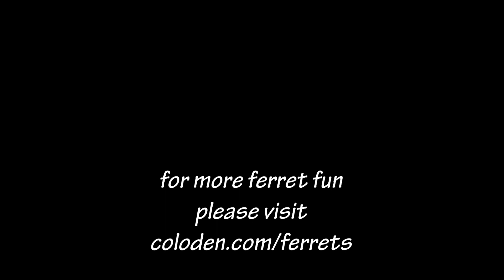Playing with Opal (Ferret Clips 162)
Opal is blind and getting old, but she still knows how to have fun!